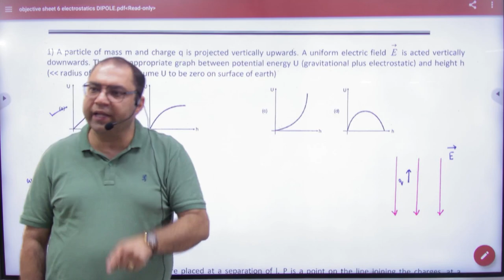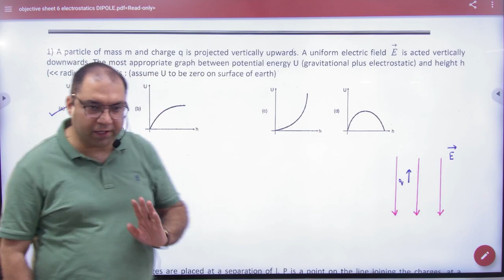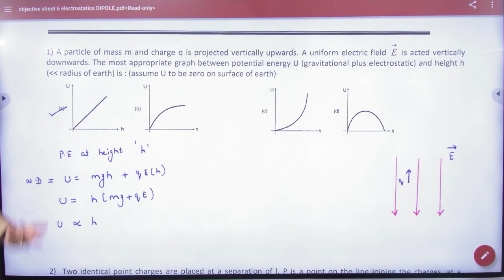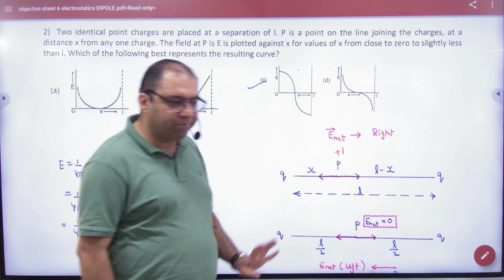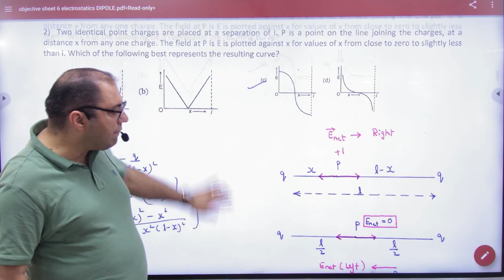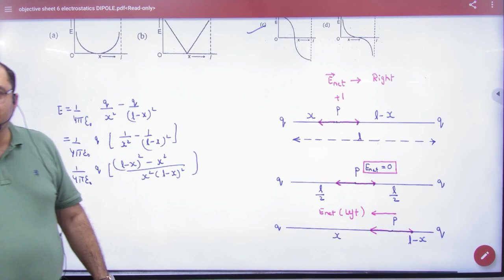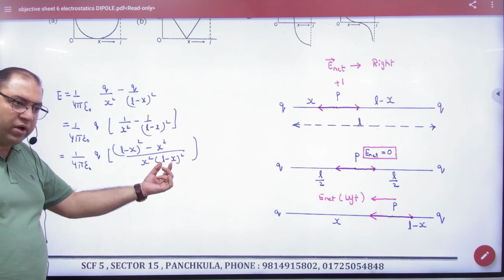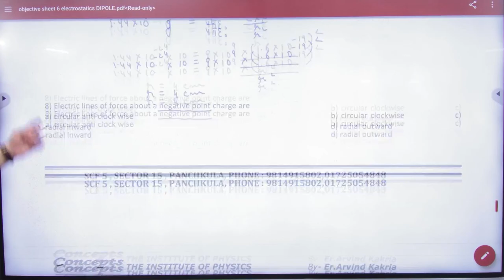2 Objective sheet 6